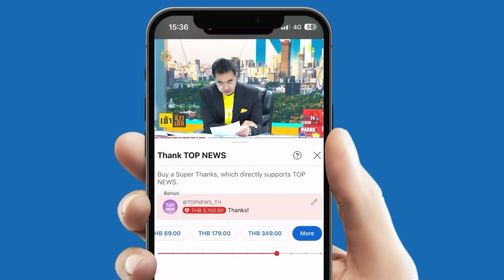กองทัพ "อิสราเอล" เปิดภาพเครื่องบินรบไล่สอยโดรน - ขีปนาวุธอิหร่าน | TOPNEWSTV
กองทัพ "อิสราเอล" เปิดภาพเครื่องบินรบไล่สอยโดรน - ขีปนาวุธอิหร่าน